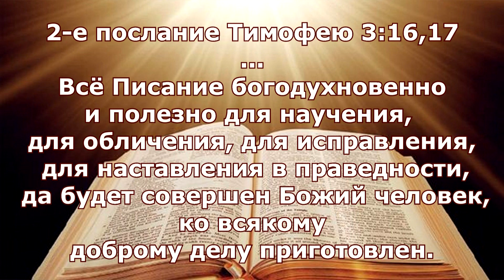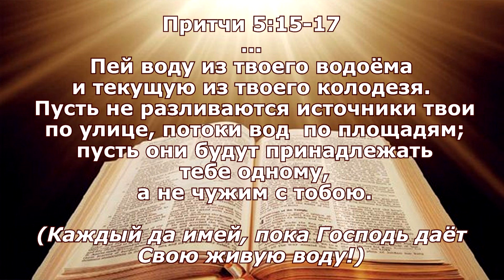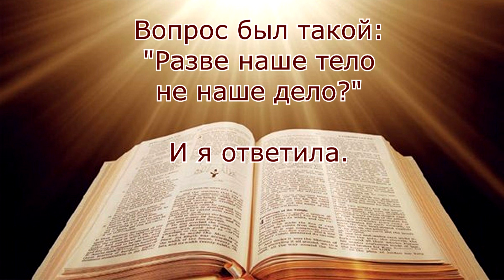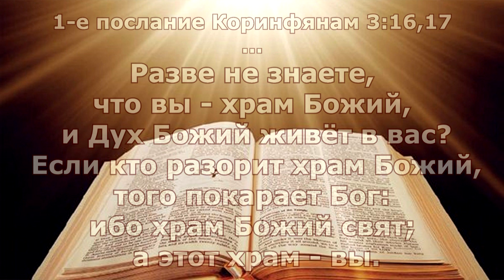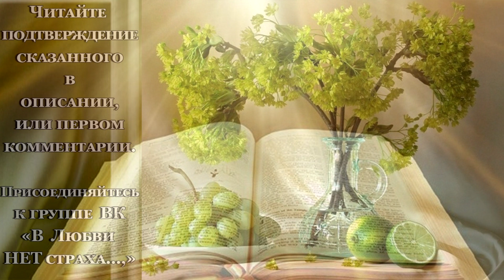Вам не нужна Библия? Вы всё усвоили для вечности? Ваше тело ваше дело? Диета? Ночное откровение.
❗Группа Духовного роста ВК с постами - отсылками к Библии и комментариями в Духе и Истине ❗❗Тема Дня: "Я тебя съем, Библия!"❗ 📗Всякое слово Бога чисто; Он — щит уповающим на Него. Не прибавляй к словам Его, чтобы Он не обличил тебя и ты не оказался лжецом. (Притчи 30 гл.5,6 та у нас диета, люди добрые. Человек поедает практически то, что ему наносит вред... конечно, не все, но большинство. Сегодня, всё работает на то, чтобы напичкать человека чем угодно, только не Словом Божиим. Да, у нас в свободной доступности пока Библия и масса разных порталов "обучающих" нас обрабатывая со всех сторон. Почему слово "обучающих" взяла в кавычки? А потому, что от первоисточника сегодня и христиане могут увести. Да, мы слышим Голос Господа и Он лично, через Свой Святой Дух говорит со Своими детьми, но почему я должна при этом отодвинуть Книгу, которую завещано есть и есть? Это Слово Божие, куда я постоянно обращаю своё сердце, чтобы найти подтверждения услышанного в Духе. Скажете: " И зачем тогда тебе подтверждения, если ты уверена, что слышишь Господа?" Отвечаю: "Это не мне нужно, это вам нужно, маловерным, чтобы привести доказательства". Без чтения Священных книг Библии, я всегда голодная, Господь ОТКРЫВАЕТСЯ через своё Слово и те, свидетельства, которые записаны в Библии даны нам ВСЕМ, чтобы мы научались, упражнялись, опирались, укреплялись, удивлялись и радовались откровениям!📗И сказал мне: сын человеческий! съешь, что перед тобою, съешь этот свиток, и иди, говори дому Израилеву. Тогда я открыл уста мои, и Он дал мне съесть этот свиток; и сказал мне: сын человеческий! напитай чрево твоё и наполни внутренность твою этим свитком, который Я даю тебе; и я съел, и было в устах моих сладко, как мёд. И Он сказал мне: сын человеческий! встань и иди к дому Израилеву, и говори им Моими словами; ибо не к народу с речью невнятною и с непонятным языком ты посылаешься, но к дому Израилеву, не к народам многим с невнятною речью и с непонятным языком, которых слов ты не разумел бы; да если бы Я послал тебя и к ним, то они послушались бы тебя; а дом Израилев не захочет слушать тебя; ибо они не хотят слушать Меня, потому что весь дом Израилев с крепким лбом и жестоким сердцем. Вот, Я сделал и твоё лицо крепким против лиц их, и твоё чело крепким против их лба. Как алмаз, который крепче камня, сделал Я чело твоё; не бойся их и не страшись перед лицом их, ибо они мятежный дом. (Иезекииль 3 гл.1-9
📗8 И голос, который я слышал с неба, опять стал говорить со мною, и сказал: пойди, возьми раскрытую книжку из руки Ангела, стоящего на море и на земле.
9 И я пошёл к Ангелу, и сказал ему: дай мне книжку. Он сказал мне: возьми и съешь её; она будет горька во чреве твоём, но в устах твоих будет сладка, как мёд.
10 И взял я книжку из руки Ангела, и съел её; и она в устах моих была сладка, как мёд; когда же съел её, то горько стало во чреве моём.
11 И сказал он мне: тебе надлежит опять пророчествовать о народах, и племенах, и языках, и царях многих. ( Откровение Иоанна 10 глава — Библия
📕Мой всемогущий Бог Отец, Господь Иисус, Дух Святой, мой ЕДИНЫЙ и НЕПОВТОРИМЫЙ Владыка Вселенной, дай мне премудрости Твоей, напитай меня своею Любовью. Наполни меня Откровениями Твоими, но только то, что мне дОлжно понять по воле Твоей.
📗Двух вещей я прошу у Тебя, не откажи мне, прежде нежели я умру: суету и ложь удали от меня, нищеты и богатства не давай мне, питай меня насущным хлебом, дабы, пресытившись, я не отрёкся Тебя и не сказал: «кто Господь?» и чтобы, обеднев, не стал красть и употреблять имя Бога моего всуе. ( Притчи 30 гл.7-9 — Библия
📕 Аминь.Плейлист с фильмами, снятыми по Библейским сюжетам. Исторические фильмы, Христианские фильмы; Фильмы в жанре "Пеплум"